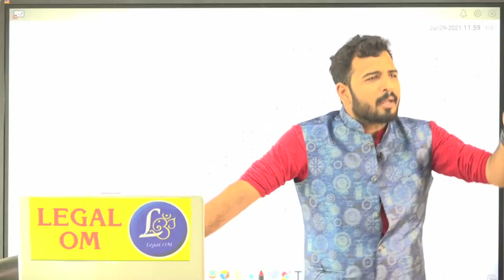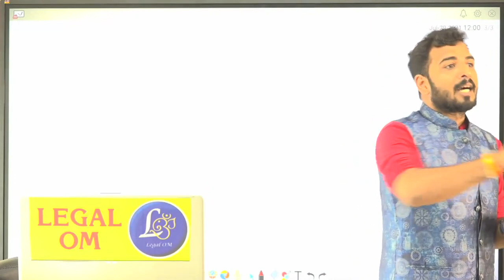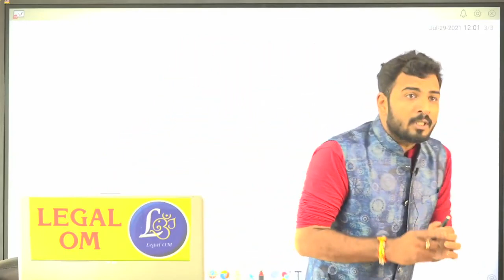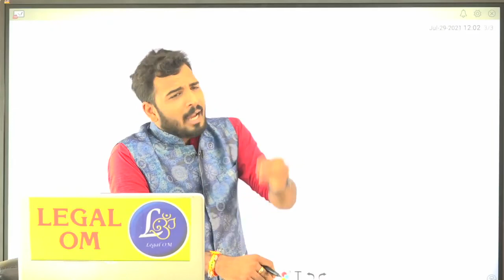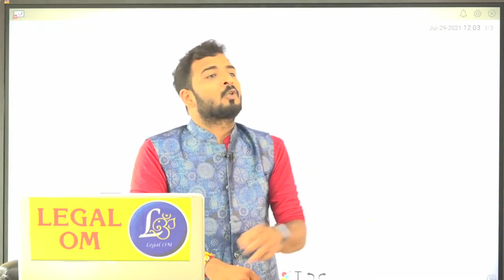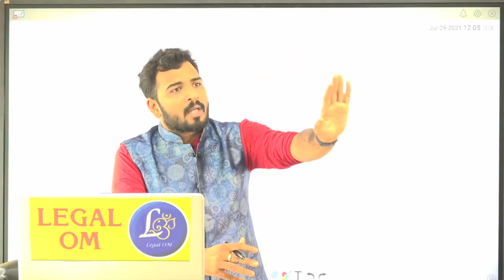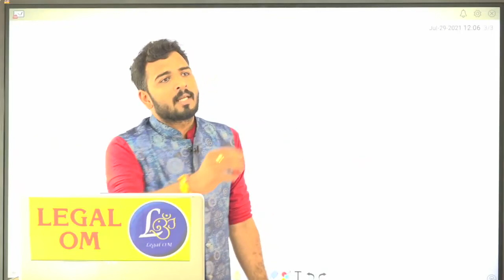Difference between Due process of law and procedure established by law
Understand The basic law with Aman Om..